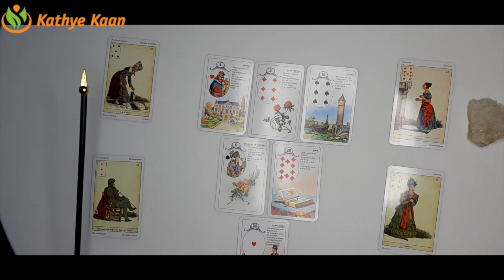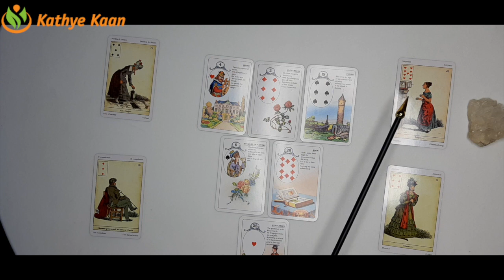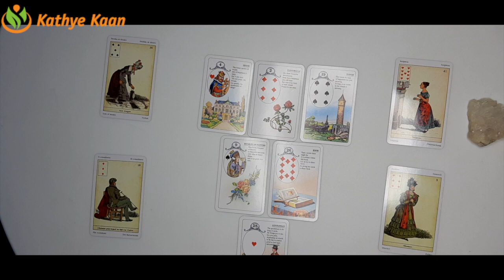CAPRICORN Bi-MONTHLY MAY 2021 🌈BUSINESS CAREER FINANCE WEALTH MONEY ☸️TAROT READING EXTENDED🗞 💰💫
Kathye